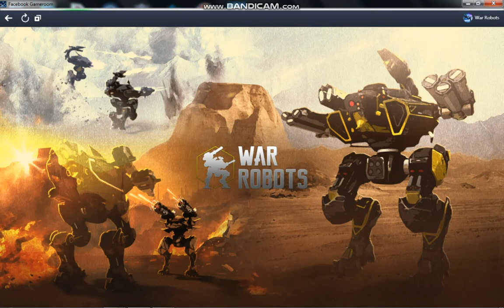WR Robots Top Best 6.2 "The most bug and lag game in XXI. Century"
Whats this? One month that waiting me after the update after!!! I not want it spend any cash for this!!! I almost 5 year i play this game but never see before more wrong game ever! Just watch! This is the real game FPS and the Graphic BUG and right now not see in one time a Reconnecting problem!!! But! When do it! Counting 10 sec after give me back the screen then i watch my robot is die!!!Thx the nothing! Few years before this game a cool game,right now more player left it! And i think to...
OS: Win 7 64 bit
PC: Intel Core 2 Duo E8400 3Ghz
Ram: 6 GB
Videocard: Nvidia Gforce GT 430 2GB
Net connection: Fast line direct 500Mb/s